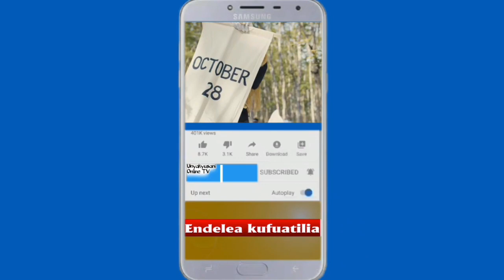UTAPENDA MUIMBAJI SARAH, ALIVYOIMBA WIMBO WA CHRISTINA SHUSHO ADAM.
Muimbaji wa dansi Sarah akifanya yake amkumbuka muimbaji wa injili Christina Shusho, jukwaani.